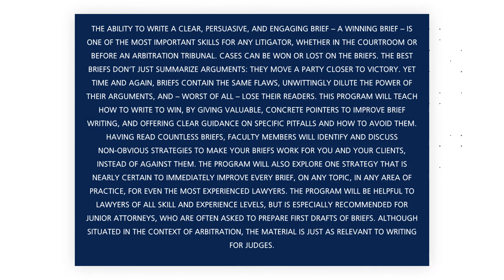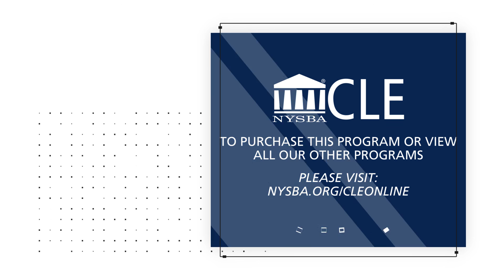Writing To Win: Pointers And Pitfalls In Arbitration Brief Writing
The ability to write a clear, persuasive, and engaging brief – a winning brief – is one of the most important skills for any litigator, whether in the courtroom or before an arbitration tribunal. Cases can be won or lost on the briefs. The best briefs don’t just summarize arguments: they move a party closer to victory. Yet time and again, briefs contain the same flaws, unwittingly dilute the power of their arguments, and – worst of all – lose their readers. This program will teach how to write to win, by giving valuable, concrete pointers to improve brief writing, and offering clear guidance on specific pitfalls and how to avoid them. Having read countless briefs, faculty members will identify and discuss non-obvious strategies to make your briefs work for you and your clients, instead of against them. The program will also explore one strategy that is nearly certain to immediately improve every brief, on any topic, in any area of practice, for even the most experienced lawyers. The program will be helpful to lawyers of all skill and experience levels, but is especially recommended for junior attorneys, who are often asked to prepare first drafts of briefs. Although situated in the context of arbitration, the material is just as relevant to writing for judges.

Speakers

Dani Schwartz, Co-Chair of the Domestic Arbitration Committee, a partner at Wachtel Missry LLP, and a member of AAA’s panel of Commercial Arbitrators.

Billie Colombaro, a full-time arbitrator and mediator on the AAA Commercial, Employment, and Appellate Panels, and the International (ICDR) panel, and a former appellate judge.